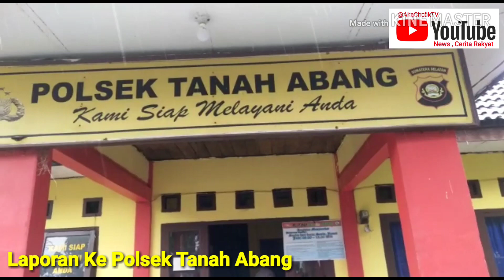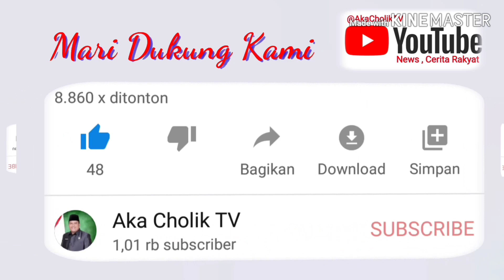Laporkan Yang Bajak Duplikat Akun Facebook Ke Polisi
Selamat datang di channel Aka Cholik TV